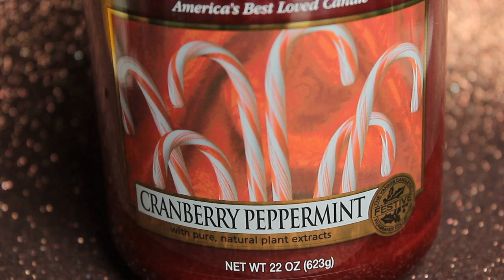Yankee Candle - Two Minute Candle Review - Cranberry Peppermint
Salve Gente!